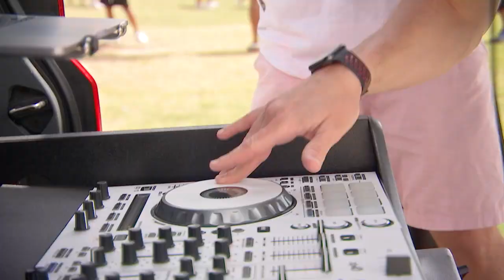2022 Summit Championship Experience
The Summit, founded by Varsity All Star in 2013 provides a unique experience for athletes in the non-Worlds divisions to compete against the best of the best in all levels of competition across the globe. Our Championships continue to grow, offering multiple paths for Junior & Senior teams to have a competitive, prestigious and celebratory end to their season. We will continue to expand internationally by offering even more IASF divisions as introduced in 2018, allowing competitors from across the world to join us at this event. Varsity All Star is committed to once again producing an innovative, prestigious, competitive and unforgettable end of the year experience for all levels both domestically and internationally.

Teams are getting set to conquer the climb at The Summit & The Dance Summit 2022! Join your favorite all stars on their journey to the top by watching LIVE on Varsity TV!